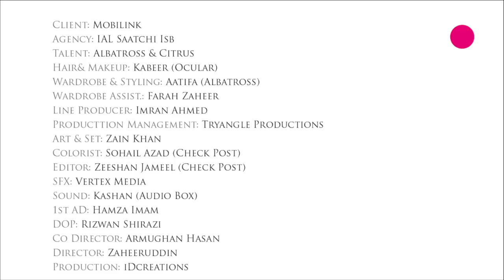Mobilink Biometri TV Commercial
Client : Mobilink
Agency : IAL Saatchi ISB
Talent : Albatross & Citrus
Hair & Makeup : Kabeer (Ocular)
Wardrobe & Styling : Aatifa (Albatross)
Warobe Assist : Farah Zaheer
Line Producer : Imran Ahmed
Production Management : Tryangle Productions
Art & Set : Zain Khan
SFX : Vertex Media
Sound : Kashan (Audio Box)
1st AD : Hamza Imam
DOP : Rizwan Shirazi
Co Director : Armughan Hassan
Director : Zaheeruddin
Production : iDcreations